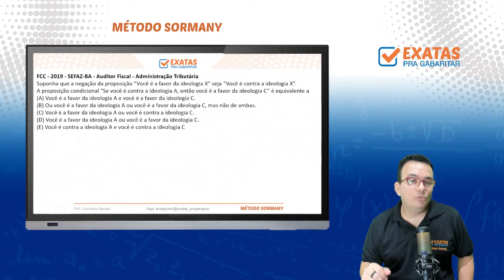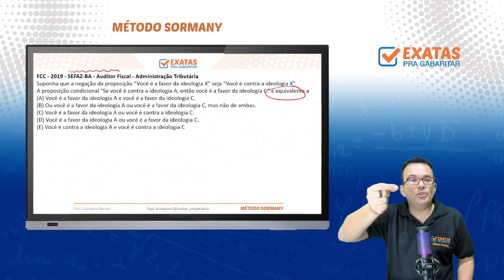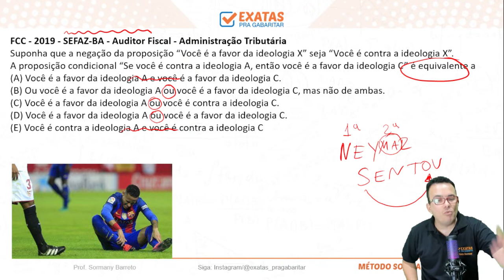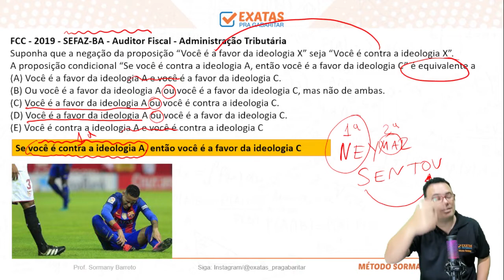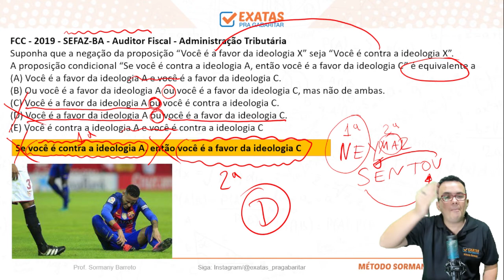TJ SE | Questão 19 - FCC | Raciocínio Lógico